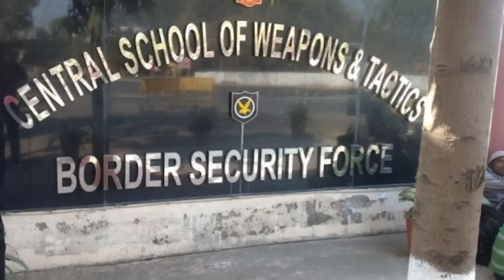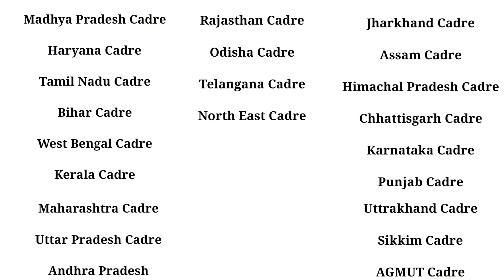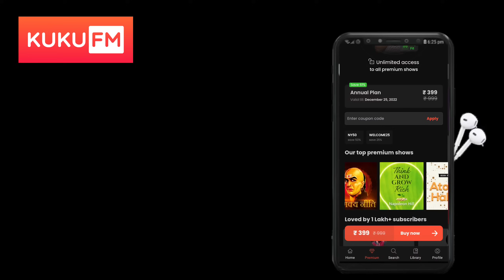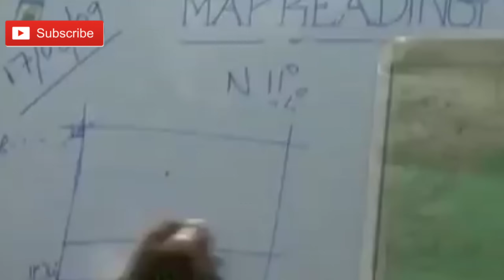10 Toughest IPS Trainings | IPS Officer Training | IPS Training Videos | Training of IPS | SVPNPA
Download KuKu FM App

Video Contents :-

0:00 Introduction
1:23 IPS Officer Weapon Training
3:05 IPS Officer Physical Training
4:57 IPS Officer Horse Riding
7:13 IPS Officer Adventure Sports
9:26 IPS Officer Unarmed Combat
10:43 IPS Officer Swimming

Queries Solved :-

• 10 Toughest IPS Trainings

• IPS Officer Training

• IPS Training Videos

• Training of IPS

• SVPNPA

दोस्तों इस वीडियो में मैंने IPS Officer को दी जानेवाली 10 मुश्किल Training के बारे में पुरे विस्तार के साथ जानकारी साझा की है।